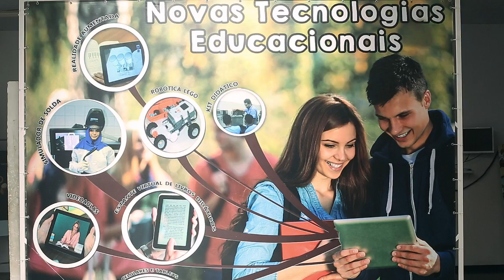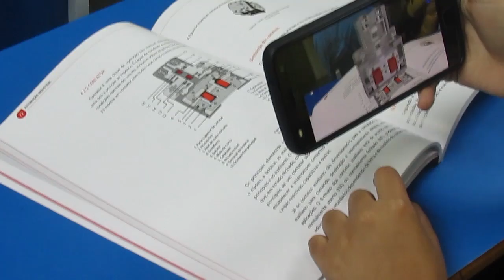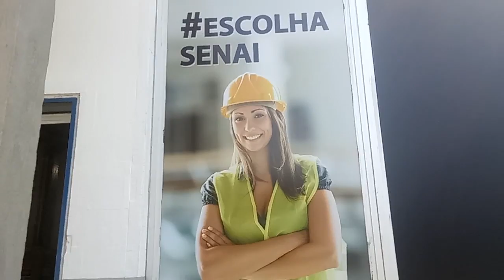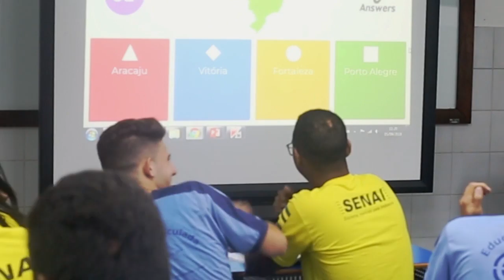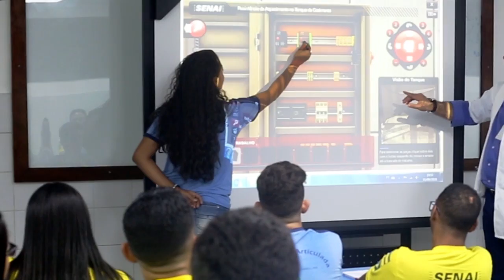Novas TECNOLOGIAS na ESCOLA que farão você querer estudar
*Acompanhe de perto* o que rola por trás das câmeras! Me siga na rede vizinha e tenha conteúdos exclusivos, inspiração diária e muito mais.
Vamos juntos nessa jornada de criatividade e inspiração. VemComigo (^◡^ )✌

Salve Galerinha! Esse é o quarto vídeo do Projeto "Vivendo o SESI e o SENAI" aqui mostro todas as tecnologias que o SESI e o SENAI vem trazendo para as salas de aulas, facilitando e tornando tudo mais fácil e divertido de se aprender.

ENTREVISTADOS:
Instrutor - Marcos Antônio Moura Pacheco
Instrutor - Cleverton Vieira da Silva
Aluno -  Lucas Emanuel Pereira dos Santos
Aluna -  Ester Pamela de Lima da Silva